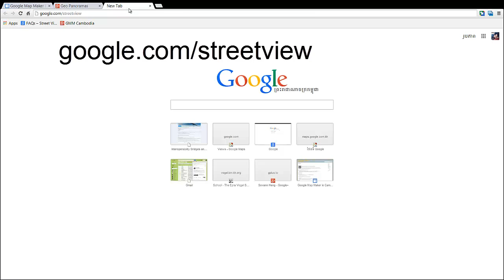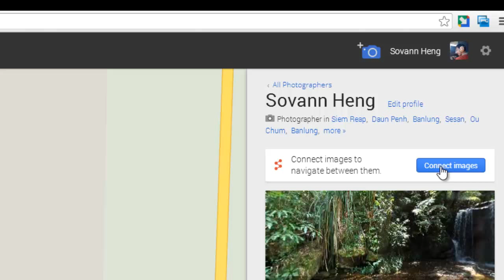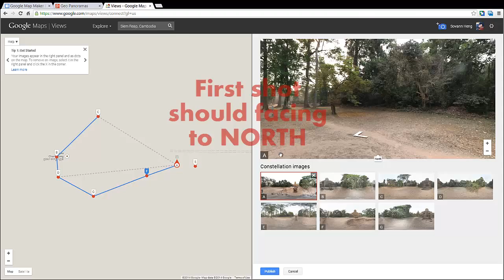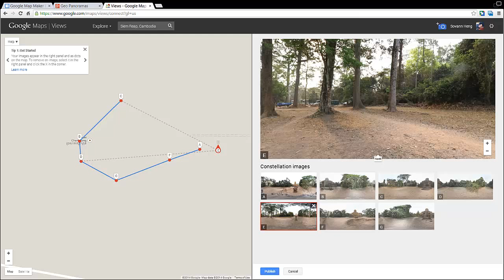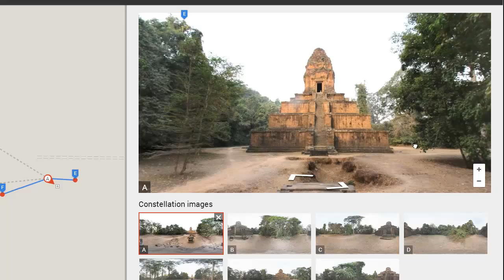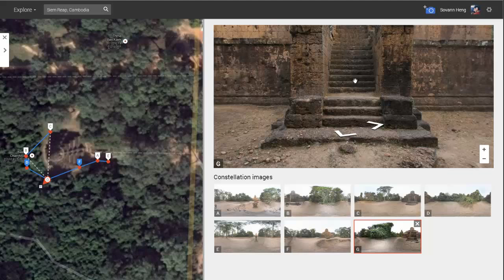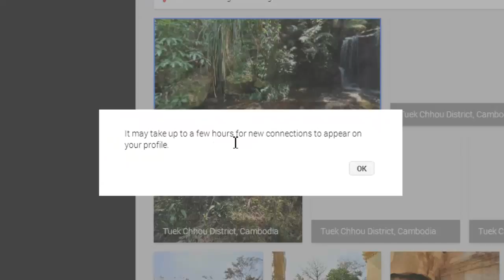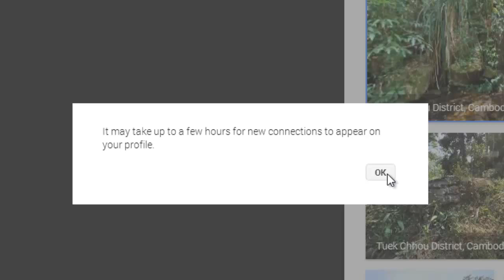how to connect photospheres to create street view (KM Language)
Khmer language: connect between your approved photos sphere on google maps to create your Street View shared to publics
ភ្ជាប់​បណ្ដា​ រូបភាពវិលជុំ​ដើម្បី បង្កើតជាទិដ្ឋភាពដងវិថី​ ស្រដៀង​ ​Google Street View